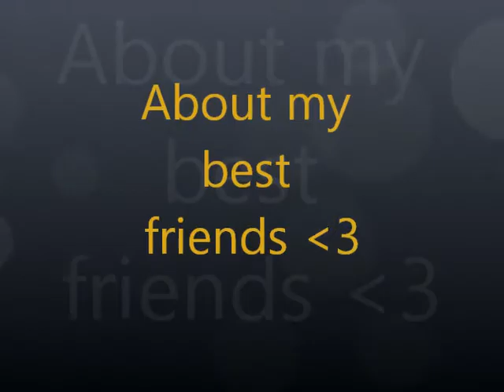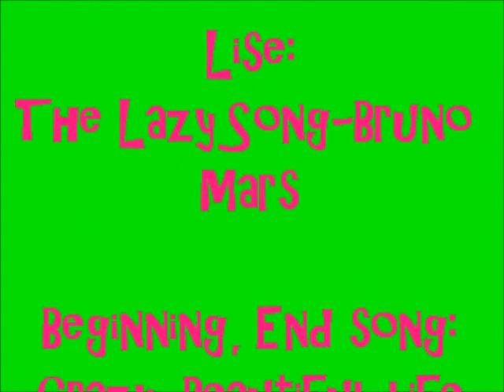Best Fwiends :)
ma meilluer amies :)